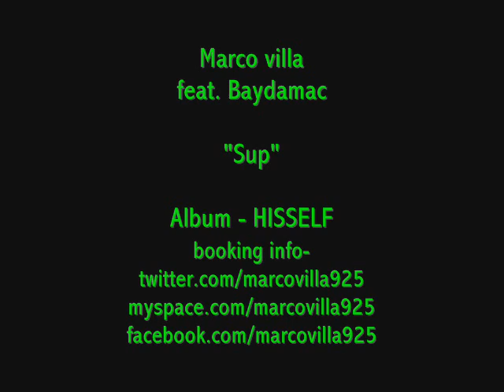Marco Villa- SUP feat. baydamac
Upcoming Latin artist from the Bay Area Northern California!